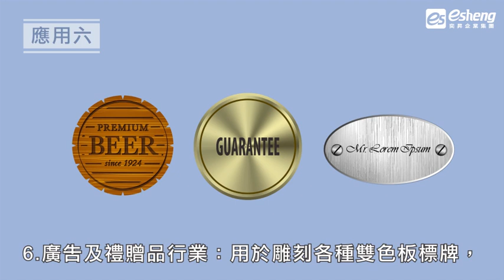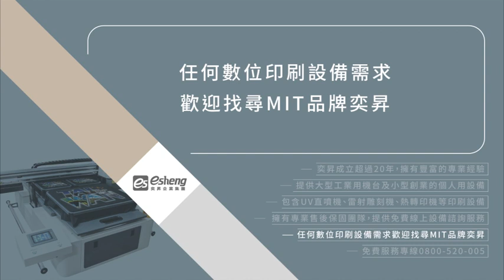雷射雕刻的12大應用與用途一次詳解｜奕昇數位印刷設備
雷射雕刻是在設備作業中消除一部分材料造成材料表面深淺高低顯示出圖像，這樣在材料上留下的就成為了雕刻標記。
雷射雕刻機與雷射打標機在許多行業有不同的應用方式
例如：紡織業和皮革業、印刷行業、鐘錶和珠寶業、金屬板材行業、廣告和藝術品行業、五金電子行業
不同的雷射雕刻機設備有相對適用的材料，接下來就讓奕昇帶你了解不同行業雷射雕刻的應用方式及用途，讓我們一起來看看雷射雕刻機的12大應用與用途吧！